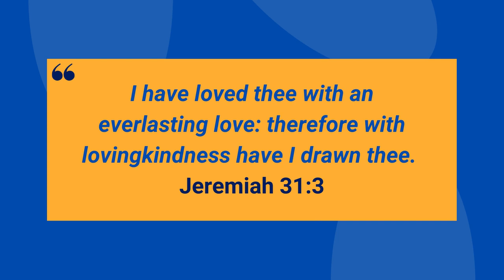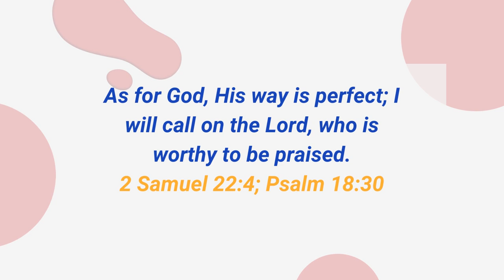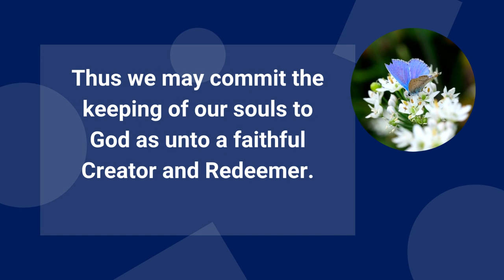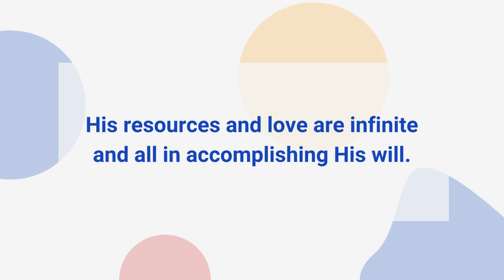Why Is God Trustworthy?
As for God, His way is perfect.  The word of the Lord is tried. He is a buckler to all them that trust in Him.

Knowing the truth about God of the Bible will give you a peace of mind. This knowledge will help you getting the right perception about our Creator and Savior Jesus Christ.
Moreover, the true knowledge of God will help you to see His character. You will understand the principles of creation, redemption and any other awesome attributes you come across about God and His Only-Begotten Son Jesus Christ.
Salvation is personal. You and only you are to make a choice.